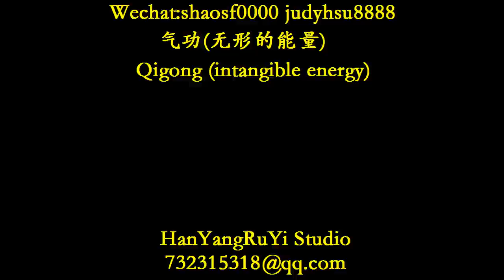新加坡植物园外气导引Qigong (intangible energy)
气功(无形的能量)
 Qigong (intangible energy)